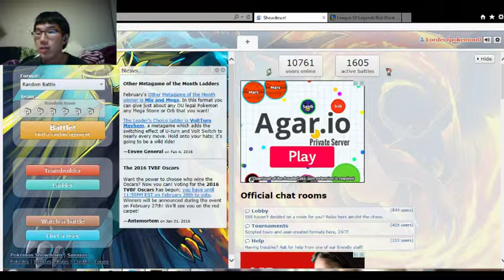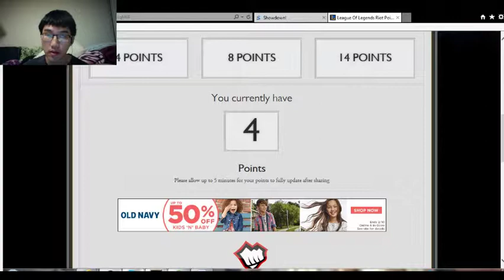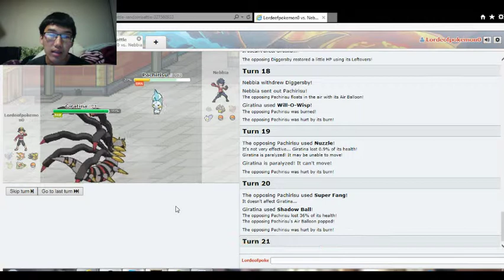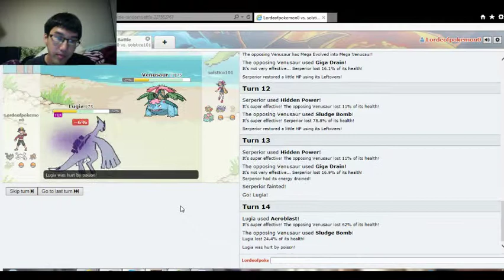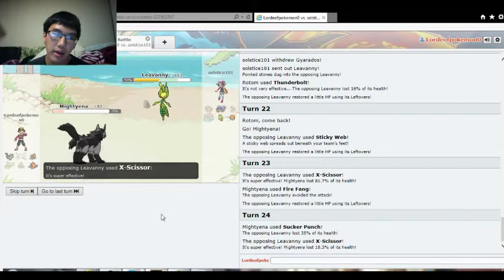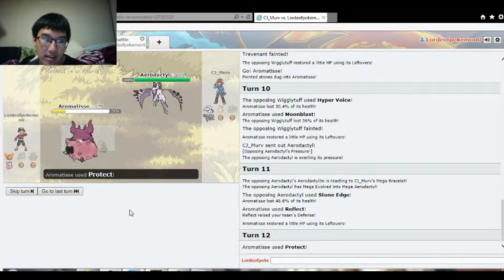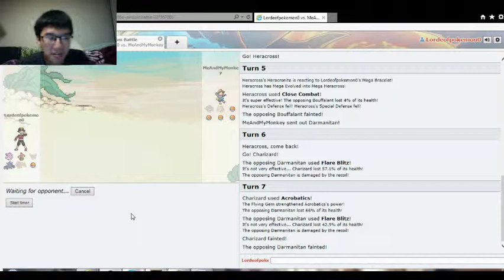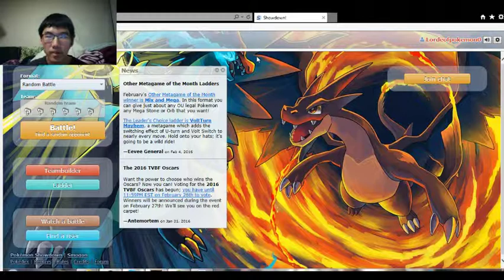End of Random Battles Week(Pokemon Showdown)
The end of random battles week is here.
Showdown Name: Lordeofpokemon0